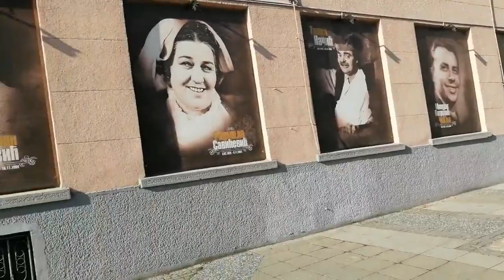VLOG - KUĆA, POSO, KUHINJA ...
LiNK ZA DEKORATIVNI KAMEN I CIGLU

Pratite me  i dodjite da se druzimo na -